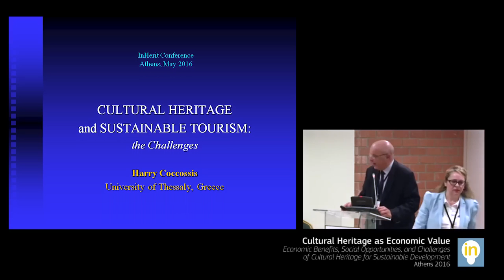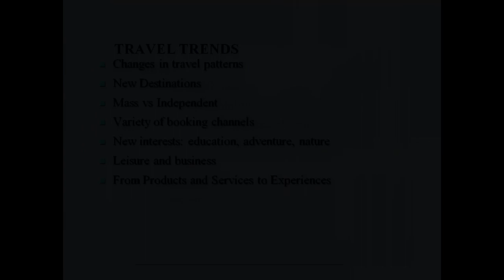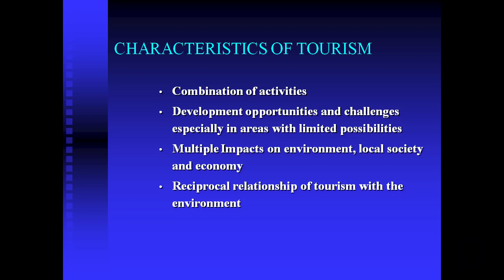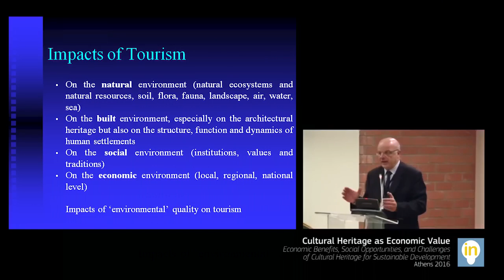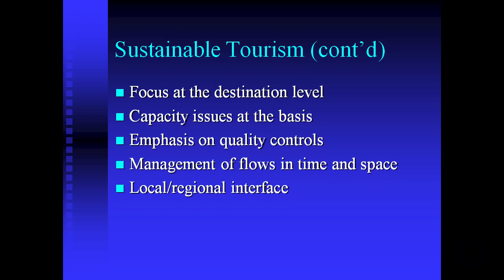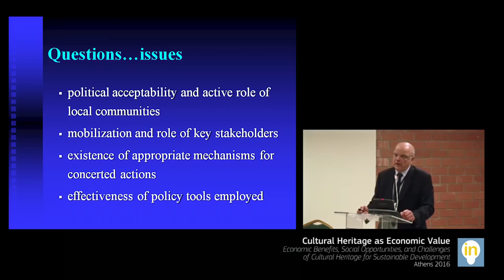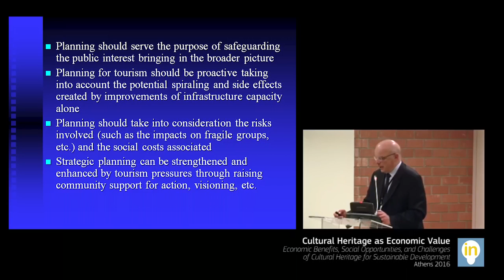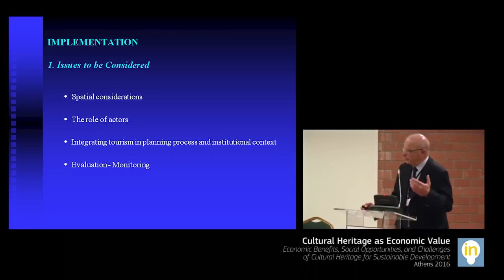Harry Coccossis (UTH) - Session 2 - 1st InHeriT International Conference Athens 2016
Session 2 The Socio-economic Development Potential of Cultural Heritage

Harry Coccossis, University of Thessaly, Greece
Cultural Heritage and Sustainable Tourism: The Challenges

Tourism has become a dynamic sector worldwide and in that respect provides significant opportunities for development but also pressures on natural and cultural resources. Tourism has to be seen in a context of sustainable development, striving to balance economic development with social equity and environmental protection goals. As tourist destinations (whether sites or local communities) seek to face the impacts (positive and negative|) of tourism growth, there are major challenges involved in their efforts to organize their priorities and actions in a context of sustainable development. Such challenges are mostly centered on their capacities to assess impacts but also develop and implement complex multi-goal strategies involving a diversity of interests and key stakeholders.

11-13 May 2016, Kastri, Athens